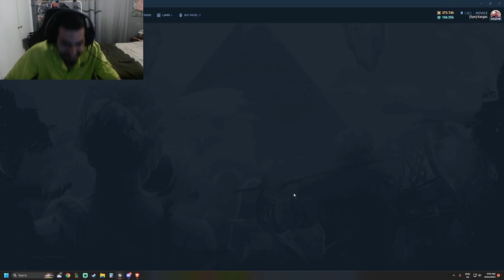How Many Neferu Can We Play?! | Gods Unchained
Crazy experiment in the lab with our friend Fox! We take the new Bitter Endings card for a spin, with an idea to play as many Nerferu, Champion of Deaths as we can!

DECK CODE:
GU_1_1_CCbCCbBCVHBHHBHCESCESGADGADBCUBCUGAFGAFGAEGAEBACBACBDLBDLBAuBAuBEwBEwCEtCEtPAbPAbCDTCDTKDm